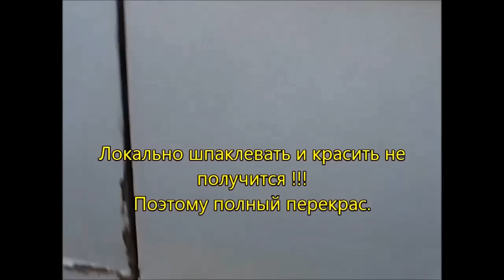ВАЗ 2102. 1 часть. обдирка краски на двоечке, начало...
ВАЗ 2102. Большой косметический ремонт. от 100% снятия краски...до покраски и готовой машинки. Всего 6 роликов видео дневника ремонта машины. Видео не учебное, просто показано как был сделан именно этот автомобиль.
В этом ролике обдирали краску проволочной щёткой для шлиф. машинок и синим кругом от 3М.

 Комментарии с матом буду удалять. Вопросы о цене останутся без ответа.